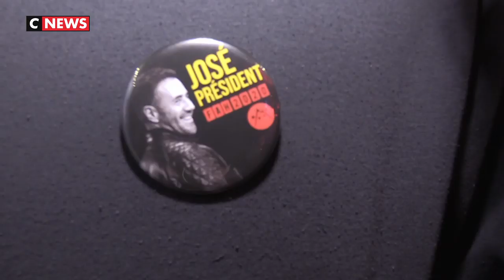José Garcia : « J’ai envie de plaisir, le cinéma c’est le plaisir »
Des acteurs populaires comme Dany Boon et Florence Foresti, ou habitués à d'autres registres comme Isabelle Huppert et Catherine Deneuve : le Festival de comédie de l'Alpe d'Huez s'ouvre mardi soir pour une 23e édition qui fera la part belle aux stars, aux côtés de nouveaux venus.
Les acteurs José Garcia, Dany Boon, Philippe Katerine, Isabelle Huppert, Michèle Laroque, Stéphane de Groodt, Vincent Dedienne ou Michaël Youn sont attendus entre mardi et dimanche dans la station de ski iséroise, avec le comédien José Garcia en président du jury, pour célébrer la comédie, dont l'Alpe d'Huez est le festival de référence en France.